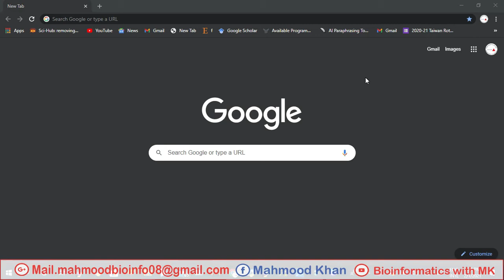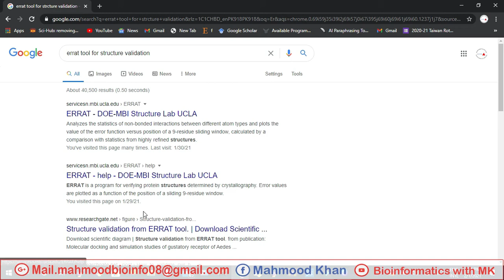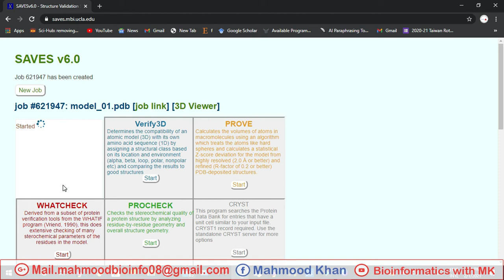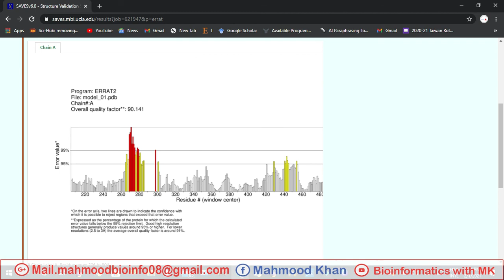Errat|How to use Errat database for protei validation |urdu/hindi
Errat| how to use errat to validate your protein 3d structure step by step process according to there error score and warning score lecture in urdu/hindi
Show in graph with amino acid with there score
Search by browser Errat database in enter your protein name click on run program